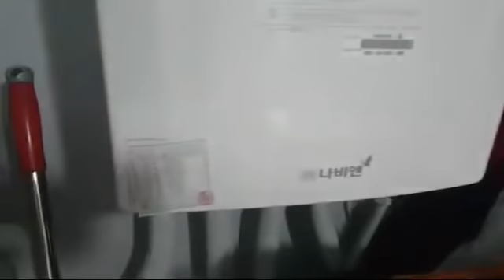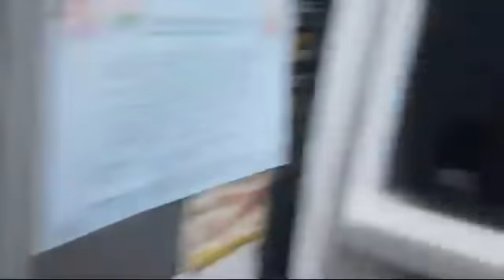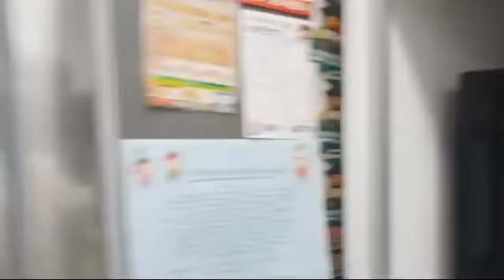생방송 숨바꼭질!! 여러분과 토깽이가 술래가 돼서 나다린을 찾아볼까요?ㅣ토깽이네상상놀이터RabbitPlay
실시간 생방송 했던 영상인데
요즘 유튜브 오류가 많아서 그런지
계속 기다려도업로드가 안되네요...ㅠ.ㅠ
영상 녹화분 업로드합니다!!